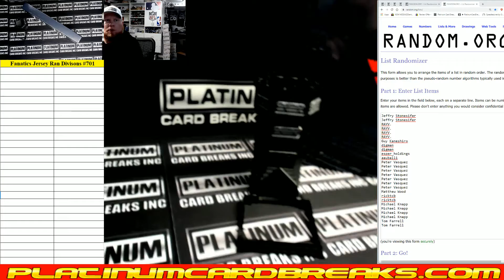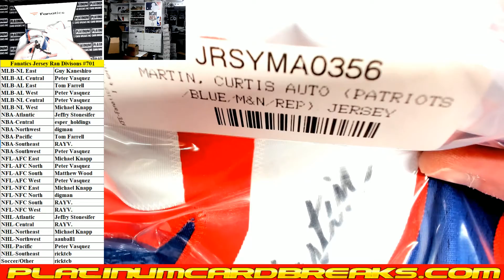Fanatics Authentic Autographed Multi Sport Jerseys Random Divisions #701